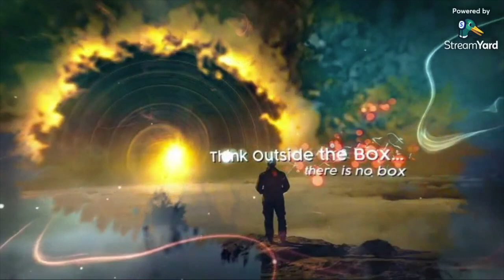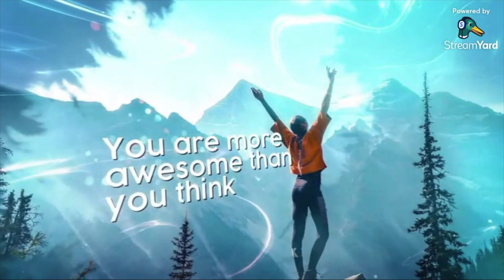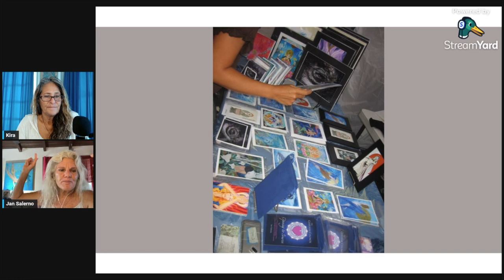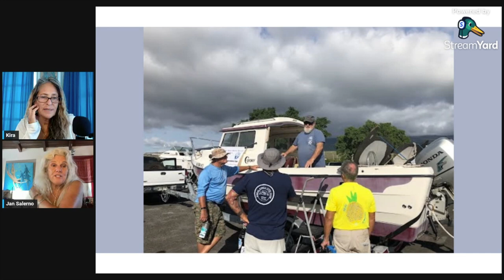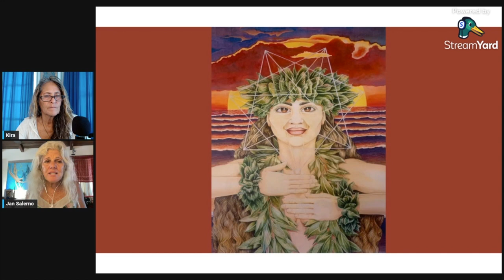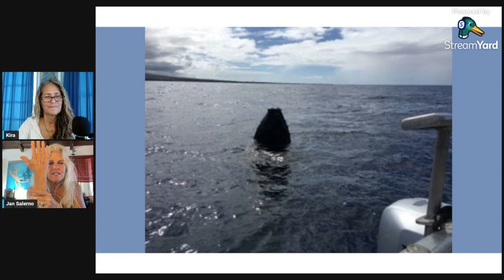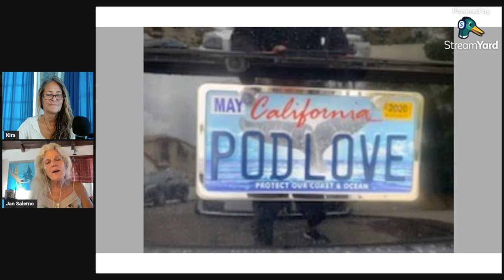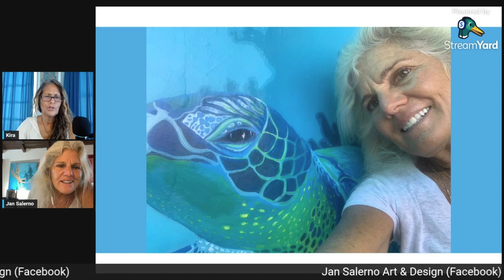Dolphin-whale Love: An Intimate Look With Jan Salerno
Jan Salerno has been around dolphins and whales in Hawaii many years and has a a true passion for marine life. Share in her experiences, the thrill of being in the ocean and swimming alongside these amazing and majestic creatures. She shares her amazing art which expresses the beauty and fragility of the ocean. An adventurous soul, her stories resonate the beauty of a life well lived.

Contact Jan Salerno or Jan Salerno Art on Facebook  - for her art, as well as opportunities to go out on whale watches in Hawaii.